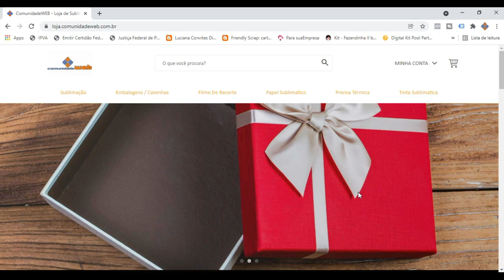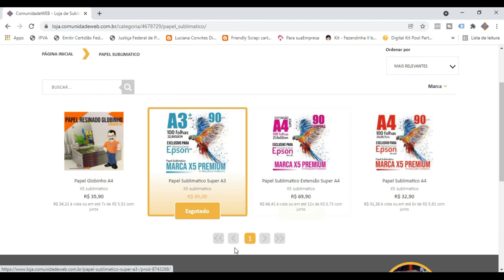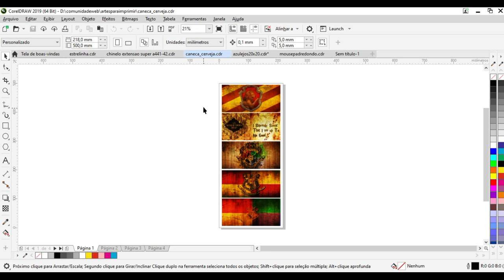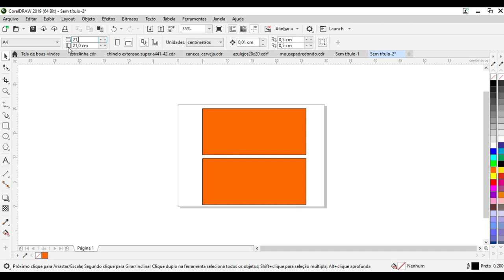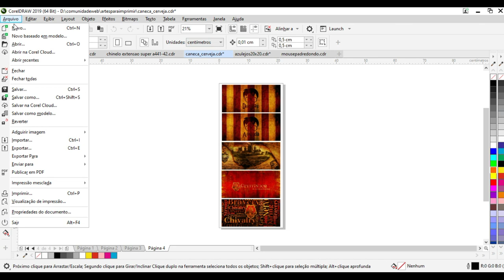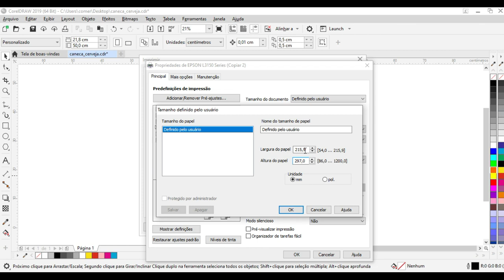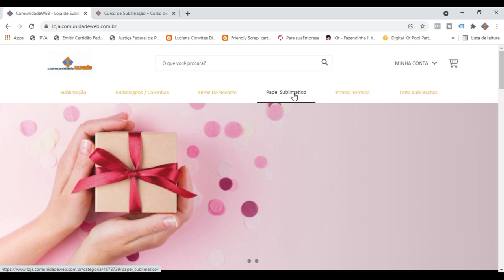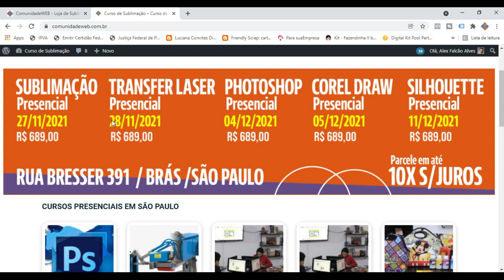Como fazer impressão de 50cm com impressora A4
Nessa aula você vai conhecer o papel extensão super A4 que mede 21,8x50 cm possibilitando você fazer estampa grande gigante usando apenas a impressora A4.